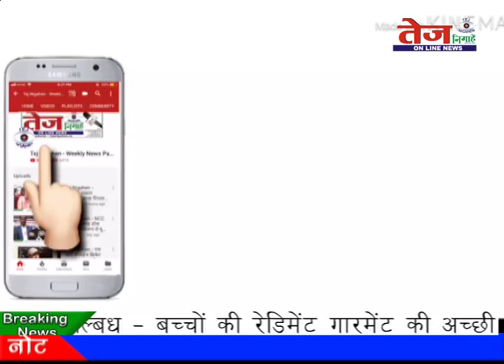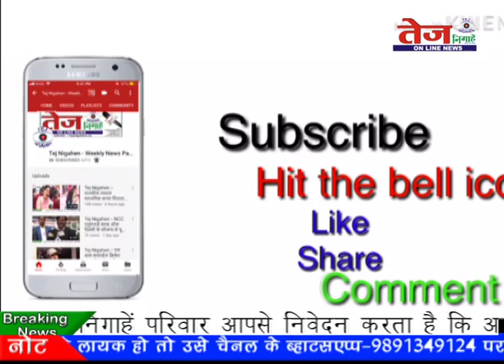Tej News :- सनी देओल छात्राओं के बीच पहुंचे तो, क्या हुआ...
उत्तर पूर्वी दिल्ली के सीनियर सेकेंडरी गवर्नमेंट गर्ल्स स्कूल सी ब्लॉक दिलशाद गार्डन में एक कार्यक्रम का आयोजन किया गया. इस कार्यक्रम का आयोजन शाहदरा जिला के पूर्व डीएम अभिषेक सिंह और उनकी पत्नी दुर्गा नागपाल के द्वारा आयोजित किया गया..कार्यक्रम में मुख्य अतिथि के रूप में फिल्मी दुनिया के जाने-माने अभिनेता एवं पंजाब के गुरदासपुर सांसद सनी देओल मौजूद रहे..कार्यक्रम का उद्देश्य स्कूल की बड़ी क्लास की छात्राओं को मासिक धर्म को लेकर जागरूक करना..